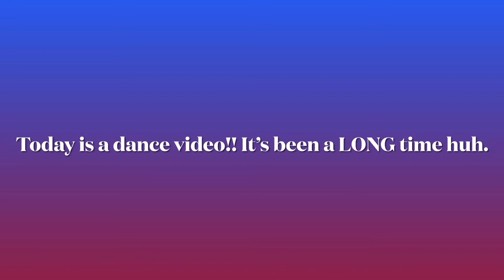Question roblox dance video